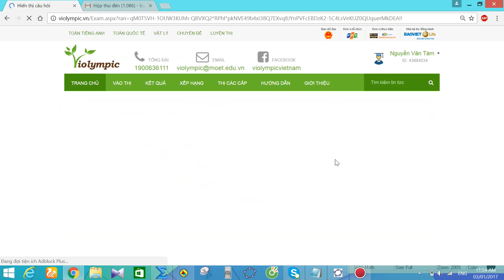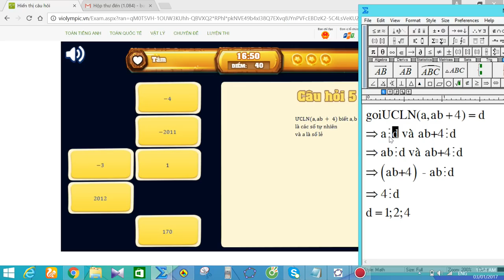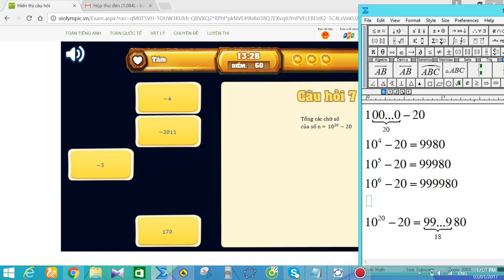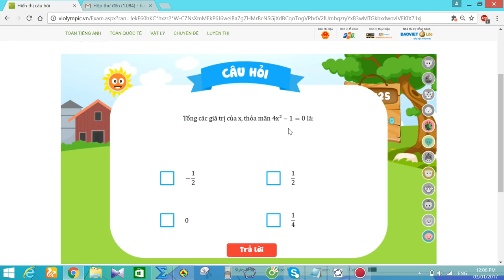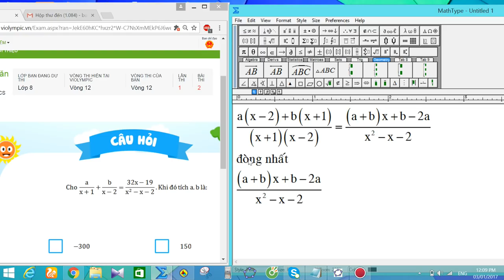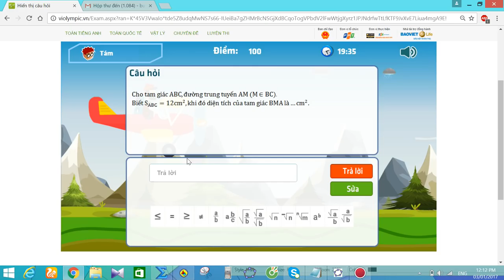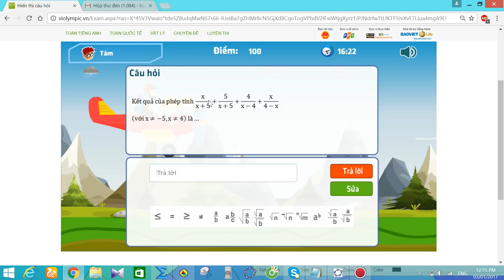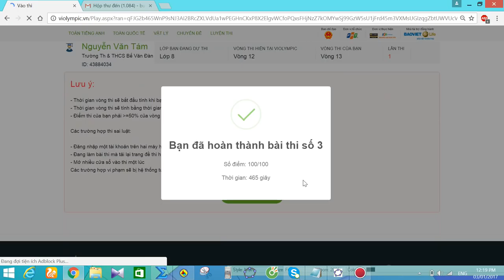violympic toán lớp 8 vòng 12 năm học 2016 - 2017 bài giải nick 2